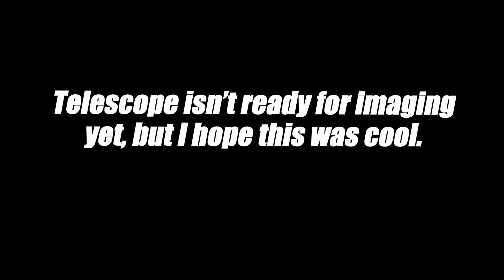Backyard Astronomy - Imaging the Orion Nebula